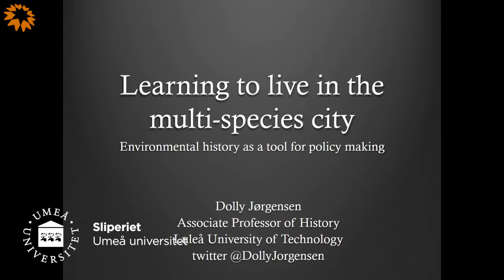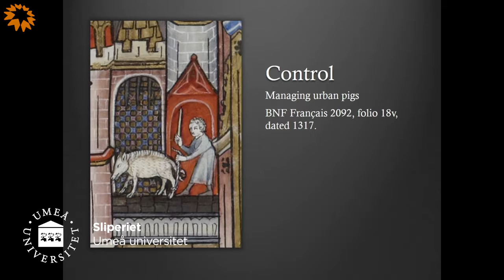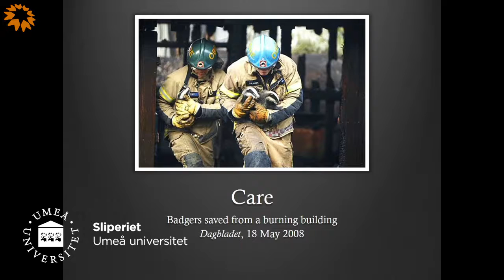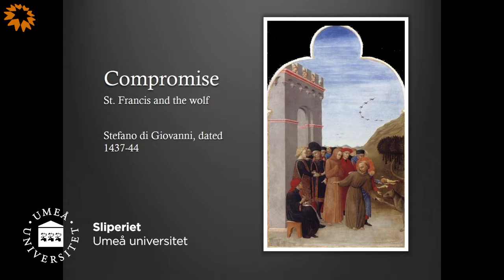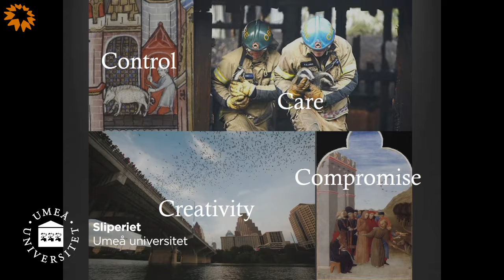PLATSEN 2016 - Dolly Jørgensen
Old perspectives: environmental history as a tool for policy making
Dolly Jørgensen
Associate Professor of Environment and Technology History, Luleå University of Technology